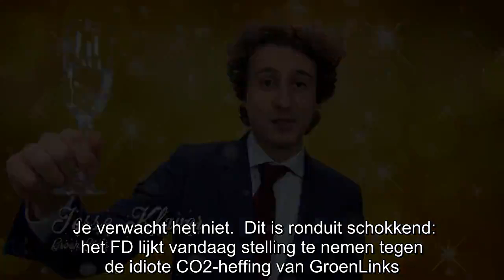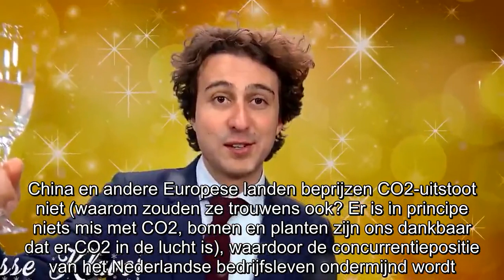Schokkend: FD neemt stelling tegen idiote Klaver-CO2-belasting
Je verwacht het niet.  Dit is ronduit schokkend: het FD lijkt vandaag stelling te nemen tegen de idiote CO2-heffing van GroenLinks. Die partij wil dat ‘grote bedrijven’ 25 euro per ton CO2 gaan betal